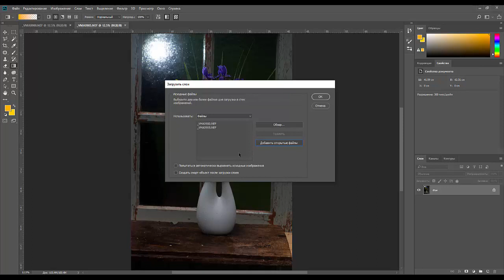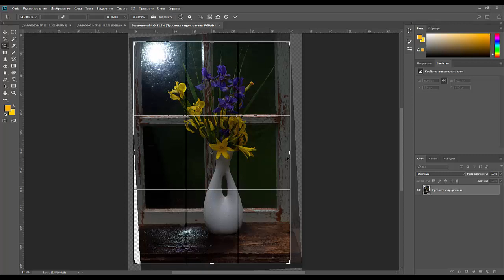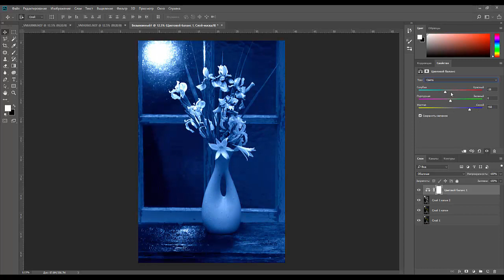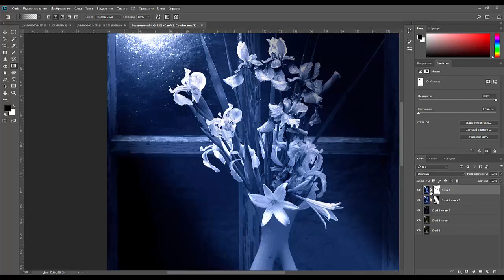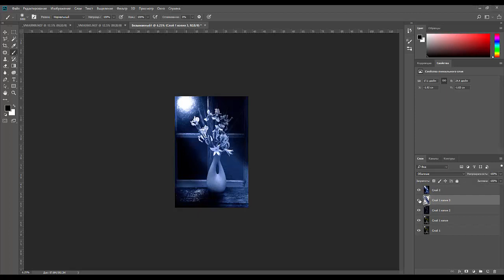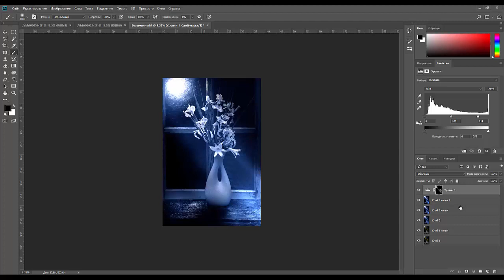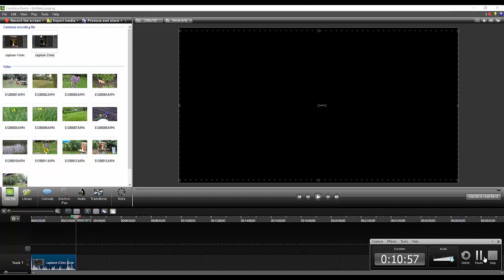29.Garden Photography. ДачаФото. Как сделать лунный свет